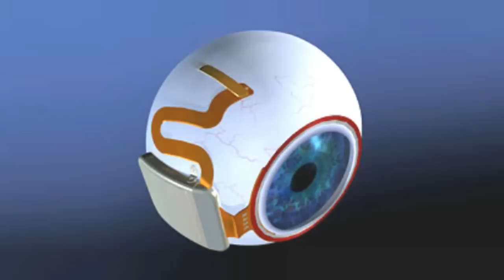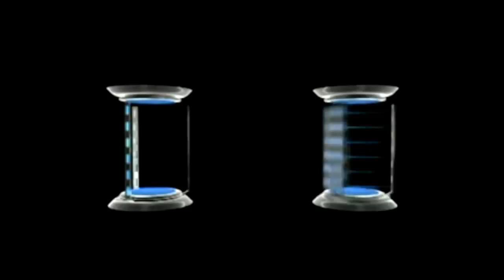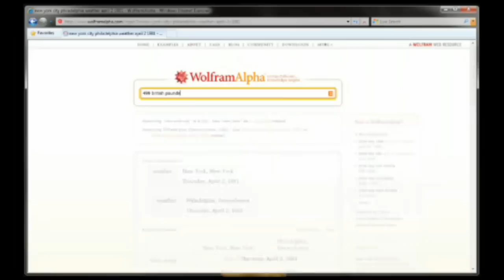Top Innovative Inventions of 2009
Mankind has always strived for scientific inventions that enhance the quality of life. Here are some of best technical breakthroughs of the year which raise the bar higher for times to come.